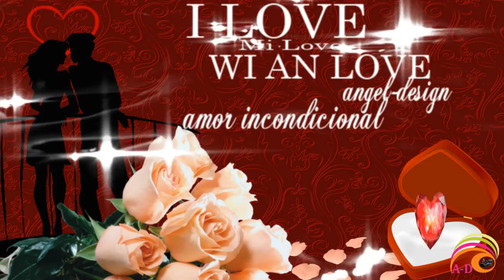Happiness is YOU ((( I LOVE THE WAY)))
I love the way you tell me that I'm beautiful,
 and the way you make me laugh like no one else.
 I love the way you move the hair away from my eyes,
 and then kiss me on my face.
 I love the way when you take me to the park
 and put your hands around my waist
 as we watch the sunset together and feel the ocean breeze.
 I love the way you'd sing to me at random moments,
 and look at me and smile.
 I love the way you leave the smell of your cologne on my clothes after we hug
 I love the way you would send me my favorite flowers
 along with an " I LOVE YOU" card.
 I love the way you speak your mind and tell me about your opinions.
 I love the way you're not afraid to cry and show your feelings.
 I love the way you call me in the middle of the day just to say " I LOVE YOU."
 and say how much you miss me.
 I love the way you tell your friends about me and smile when you do.
 I love the way you whisper into my ear,
 the way your voice sounds so close to me.
 it feels like I'm dreaming.
 I love the way you do all of these and the fact that you're not ashamed to do it.
 I love the way you treat me,
 and I'm glad to be yours..